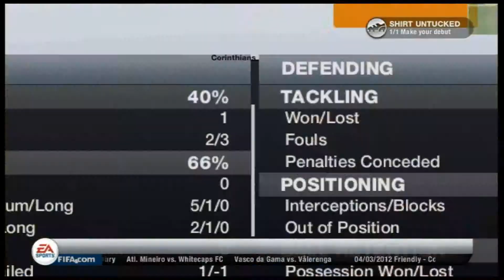My Player Ep2